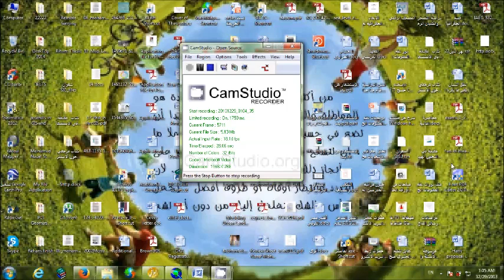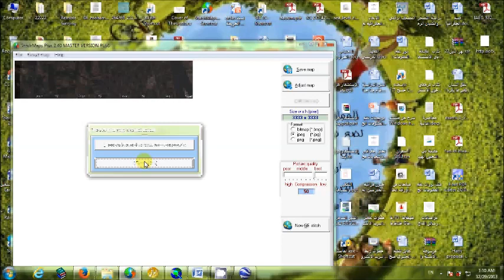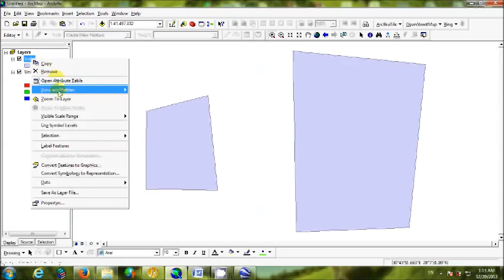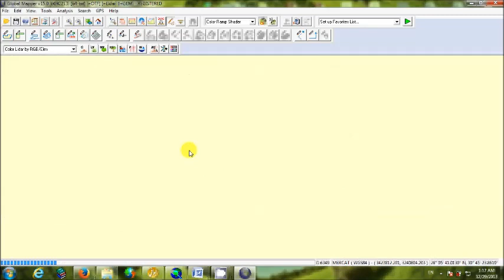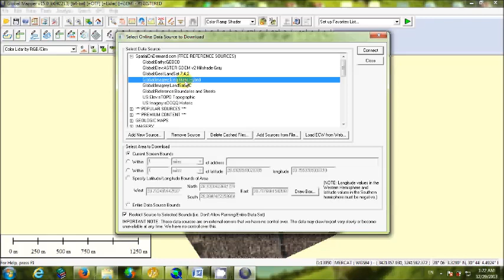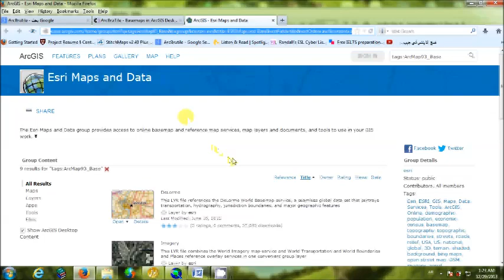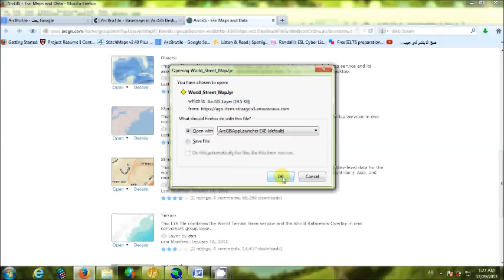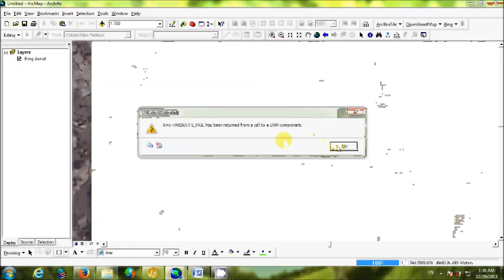importing and obtaining of high resolution images || طريقة الحصول على صور فضائية عالية الدقة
كيفية استيراد والحصول على صور عالية الدقة من أجل اشتقاق المساحات والابعاد والمسافات والرسومات التخطيطية واشتقاق هياكل المباني وليس بغرض التحليلات المتقدمة وذلك بعدة برامج مثل :
StitchMaps
Global Mapper
ArcBruTile
ArcMap

importing and obtaining of high resolution images || طريقة استيراد والحصول على صور عالية الدقة

This Channel presents videos related to spatial technology to help people developing their skill and achieve their works.

If you would like to Buy our t-shirt here!

CellPhone at Uk:
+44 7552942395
 CellPhone at Egypt: